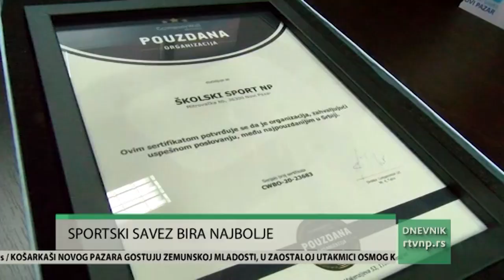Novopazarski Sportski savez bira najbolje u 2020 godini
Novopazarski Sportski savez proglasiće najbolje u godini na izmaku na svečanosti koja će se zbog trenutne epidemiološke situacije razlikovati od prethodnih, a koja je zakazana za ponedeljak, 28. decembra od 13 časova u foajeu Kulturnog centra. Gradski Sportski savez i Savez za školski sport i danas su nagradili dvoje mladih sportista, koji su se posebno istakli u 2020. godini.